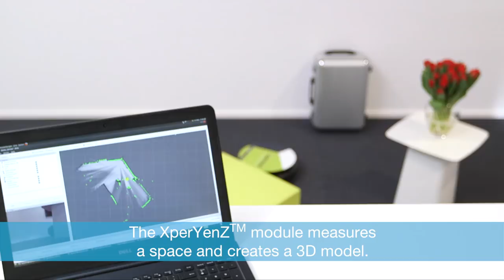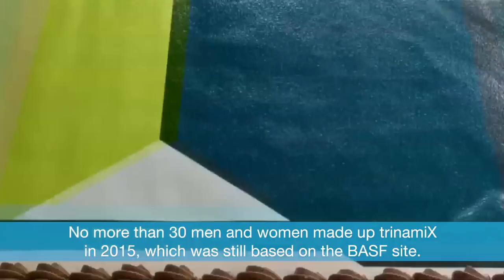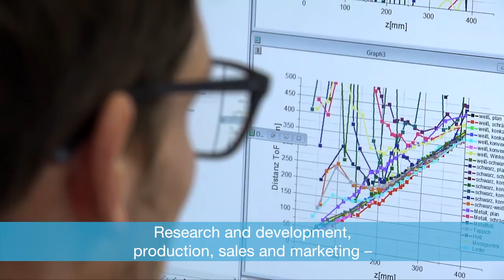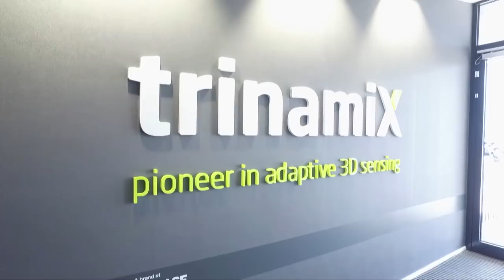BASF-start-up trinamiX: “We drive innovation”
Ludwigshafen is not only home to the traditional BASF main plant, but also to BASF's only start-up to date. At trinamiX, everything revolves around innovative sensor technology. Managing Director Dr. Ingmar Bruder explains how an idea became a company and what innovations the young company is working on, including a new technology for measuring distances and a miniaturized infrared sensor.